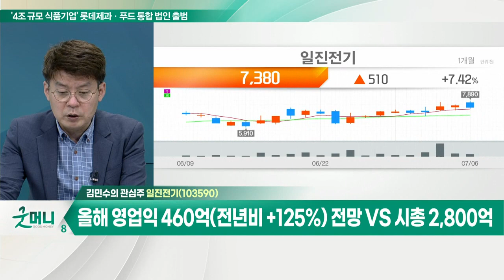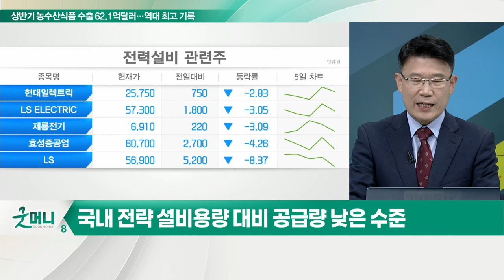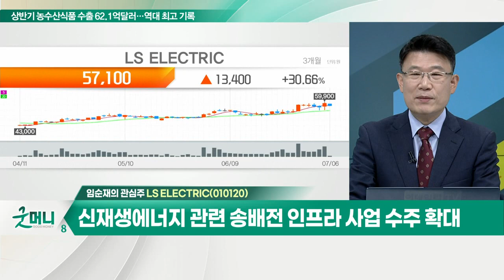일진전기... 종합 중전기 제조 및 전력망 구성 제품 제공 / LS ELECTRIC, 1분기 영업익 406억… 전년비 73.7% ↑_개장 관심주 (20220706)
Q. 에너지 중요성 부각… 전력기기도 빛본다?
- 각국 신재생에너지 및 화석에너지 확보 노력
- 전력 생산 이후 원할한 송배전 위한 필요성 증가

LS_ELECTRIC(010120)
- 전력 송배전관련 기기 및 시스템 제작
- 1분기 영업익 406억… 전년비 73.7% ↑
- 전력난 불거질 경우, 송배전에 대한 관심 증가
- 신재생에너지 관련 송배전 인프라 사업 수주 확대

Q. '블랙아웃' 가시화… 스마트그리드株 뜰까?
- 최근 전국 폭염특보 발령… 전력예비율 7.8%까지 하락
- 국내 전략 설비용량 대비 공급량 낮은 수준
- 기존 전력설비 활용 가능한 스마트그리드 필요성 대두

- 종합 중전기 제조 및 전력망 구성 제품 제공
- 스마트그리드사업 전력 수급 관리
- 구리 등 원자재 가격 하락… 수익성 회복
- 올해 영업익 460억(전년비 +125%) 전망 VS 시총 2,800억